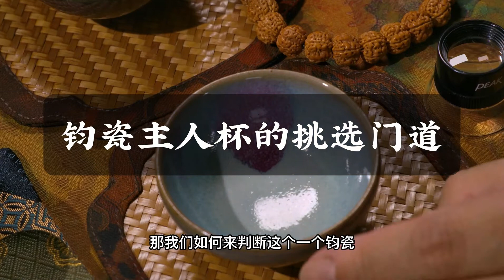鈞瓷主人杯挑選的技巧與門道